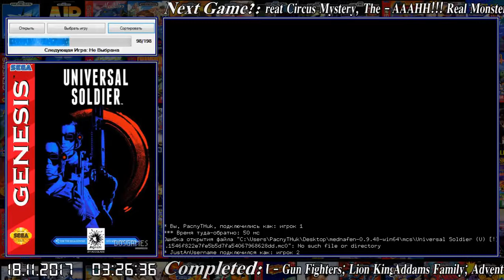Sega. #099 - Universal Soldier (PacnyTHuk и JustAnUserName)